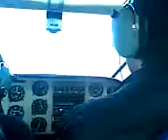asso del volo 1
ancora voli nel veneziano con un pilota unico.
Andrea Favaretto